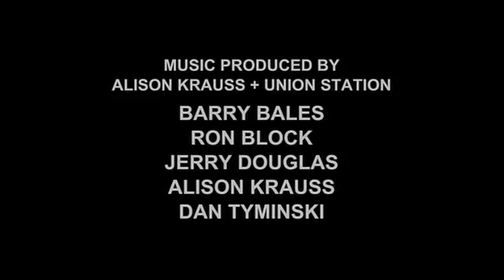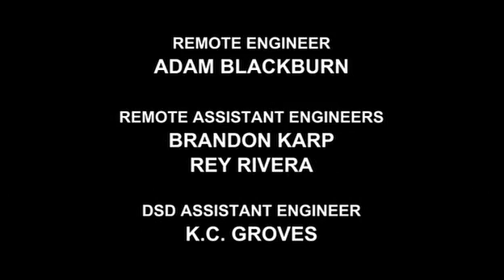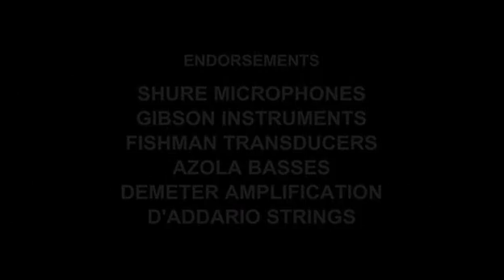Alison Krauss & Union Station - Live at The Louisville Palace, KY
As of 2012, Alison Krauss has won 27 Grammy Awards from 41 nominations, tying her with Quincy Jones as the most awarded living recipient, second only to the late classical conductor Sir Georg Solti who holds the record for most wins of all time (31). She is the most awarded singer and the most awarded female artist in Grammy history. At the time of her first, the 1991 Grammy Awards, she was the second youngest winner (currently tied as the ninth youngest).